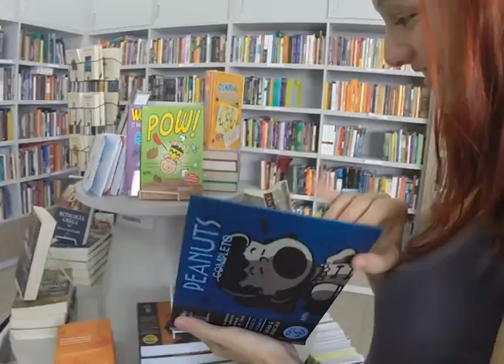Lugares - Livraria e Grife UFSM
Seguindo na proposta de mostrar pontos diversos da Universidade, a série Lugares conhece, dessa vez, a Livraria e Grife UFSM.  A nossa equipe selecionou até seus produtos preferidos!